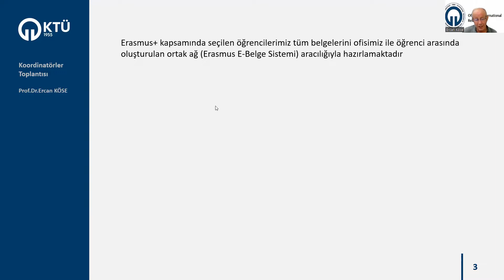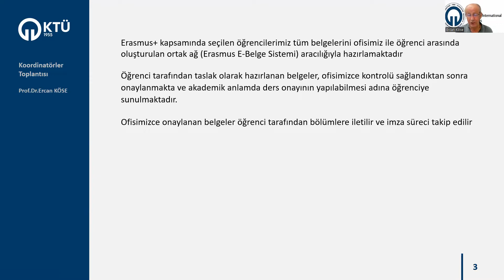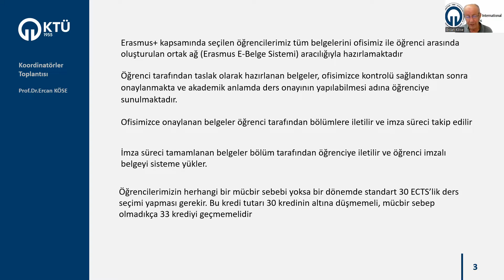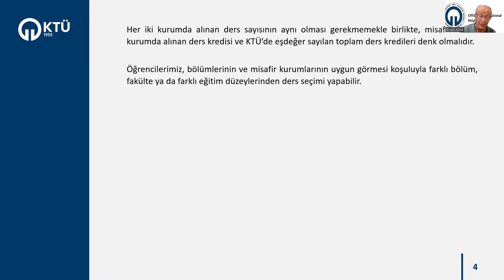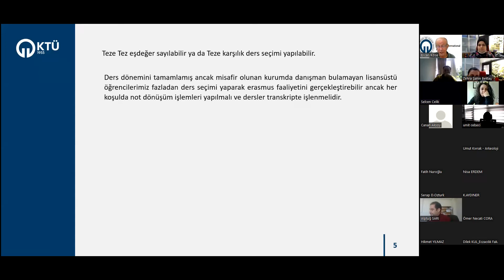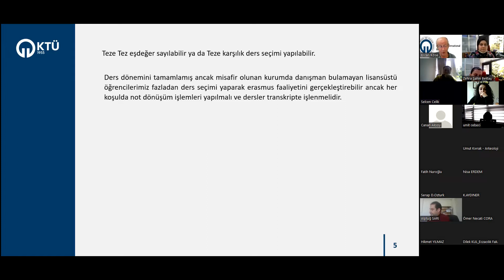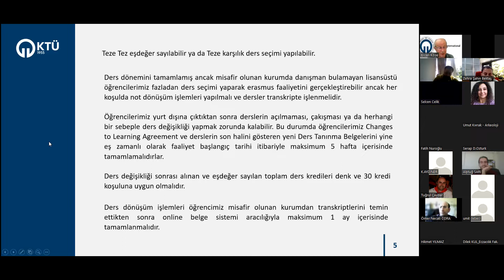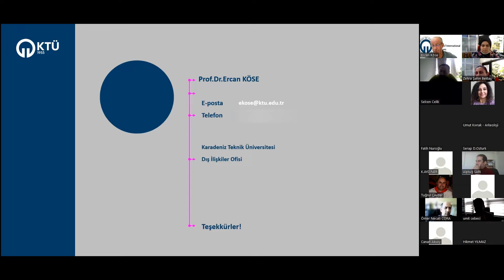KTÜ Erasmus+ Bölüm Koordinatörleri Toplantısı - 13.04.2022